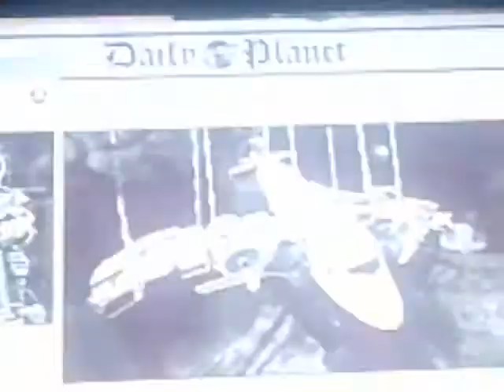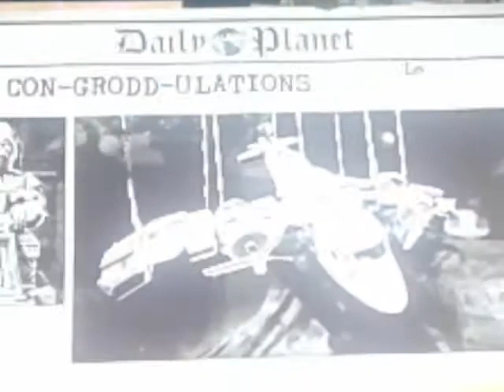Lego DC Super Villains Gameplay Part 14